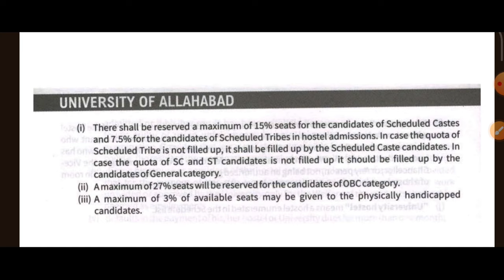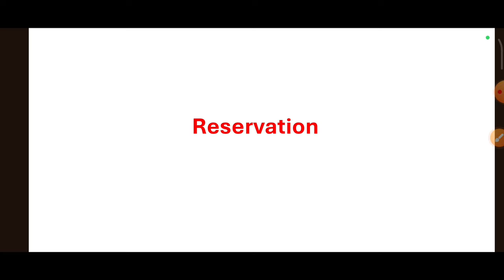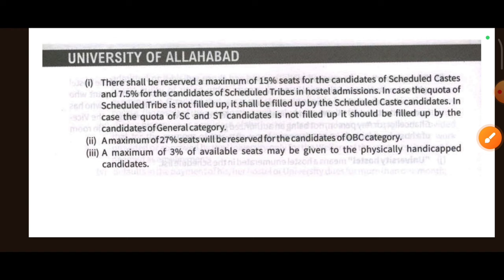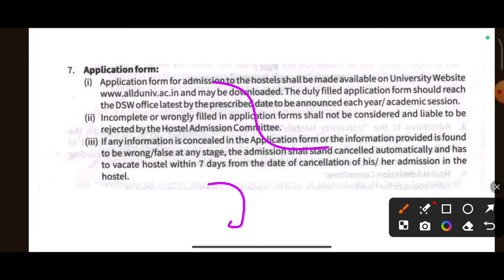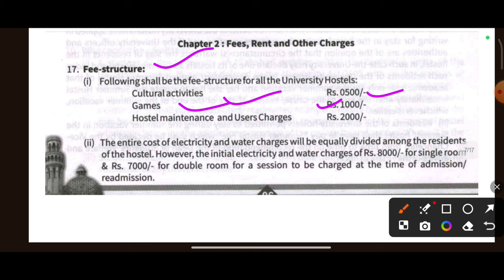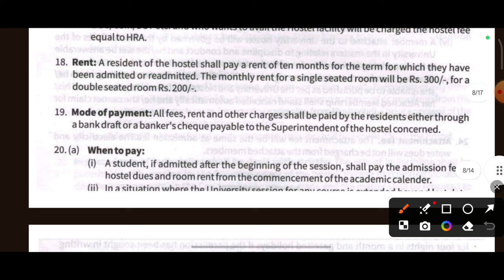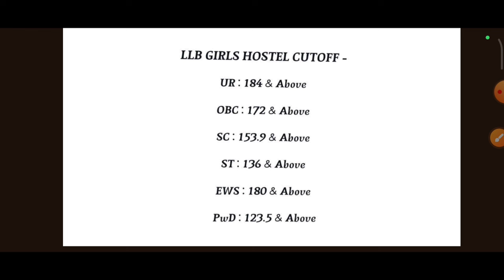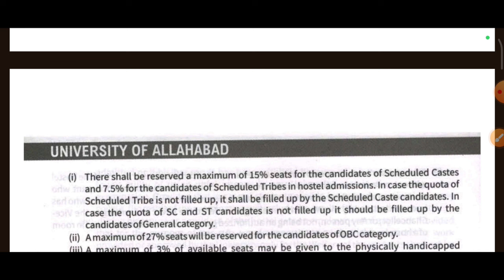AU HOSTEL APPLICATION FORM/fees/eligibility/mess/rent 2024 // allahabad university hostel cut off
Allahabad university all Hostels, Allahabad university hostel, Allahabad university me kitne hostel hai, Allahabad university girls hostel, au ka sabse achha hostel kon sa